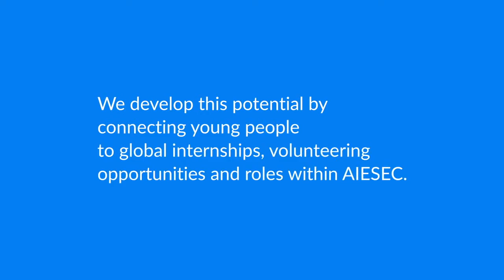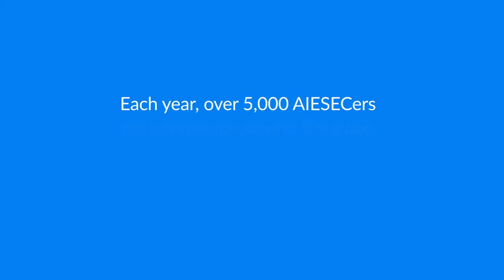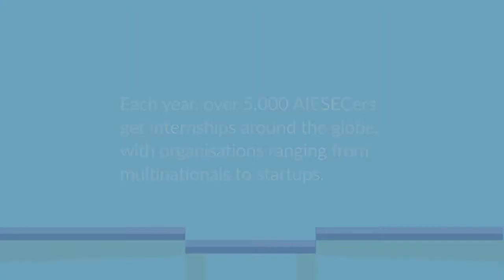What is AIESEC?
To find out more, visit aiesec.se